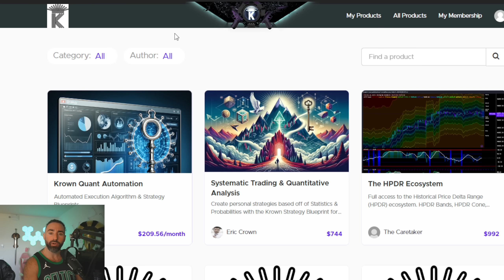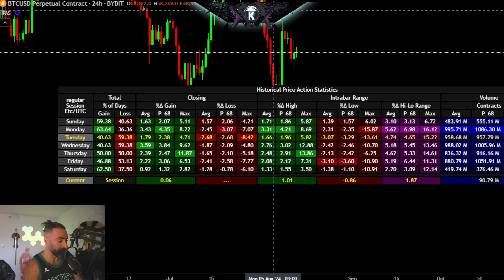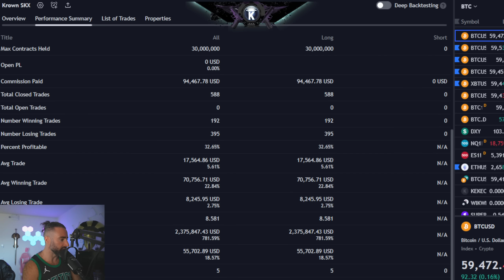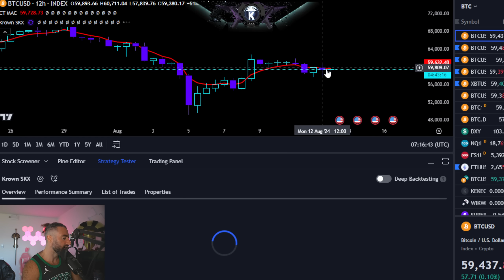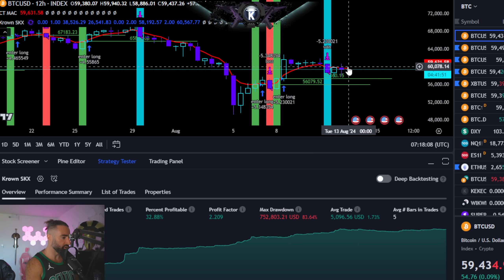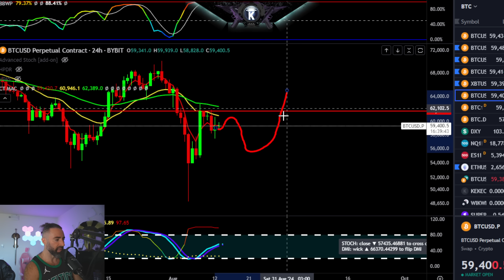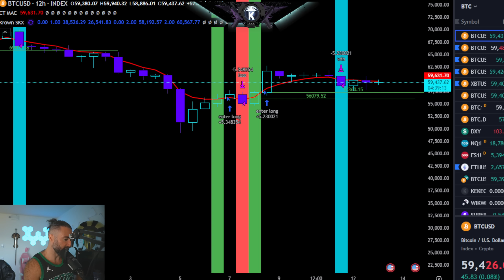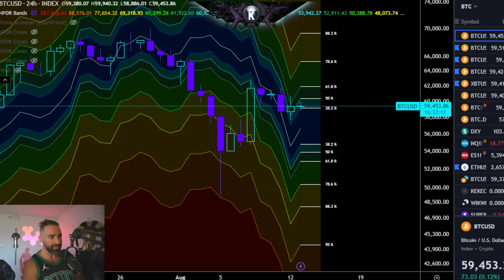Bitcoin Reversal: I Will Buy When This Happens